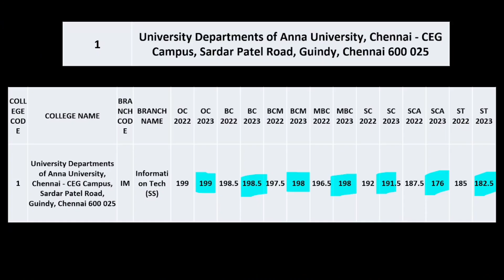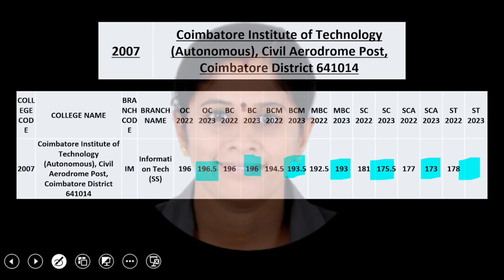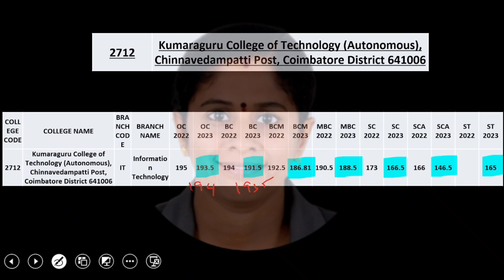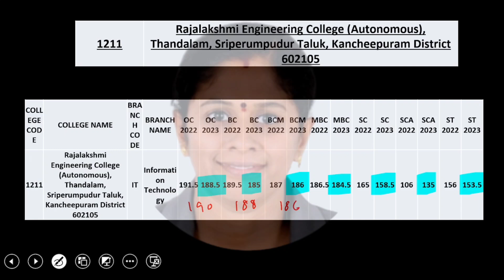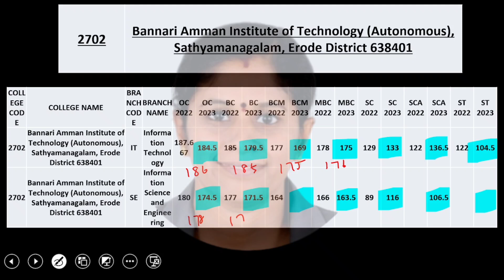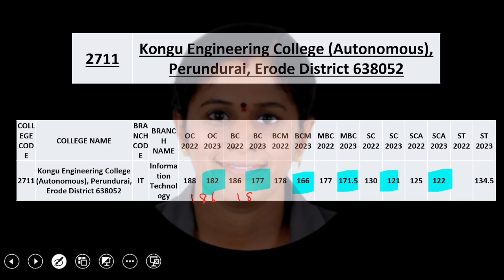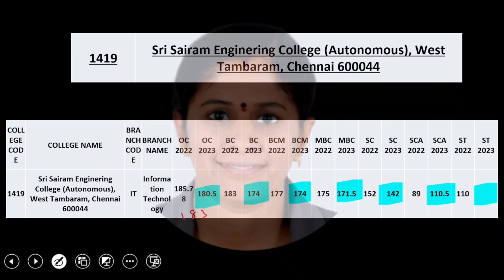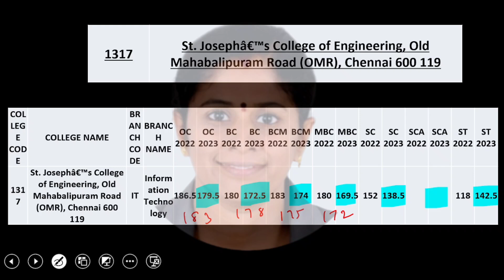Top 25 Engineering colleges|Expected cutoff 2024